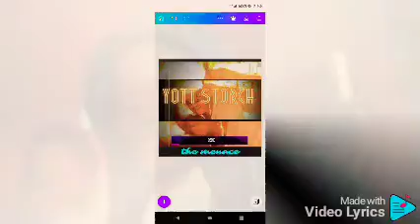Dick Gregory produced by The Menace